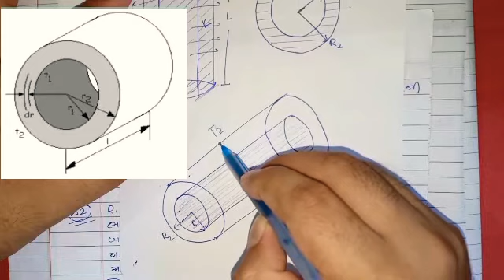Phy Jee Neet Lec 04 Heat Transfer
-Examples related to Heat Conduction
-Heat Conduction through Cylindrical and
 Spherical Surfaces